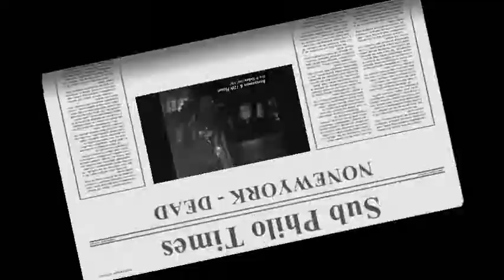Sub Philo Compilation I (PROMO VIDEO)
This video features some of the best tracks released by Sub Philo Music Group in 2010 w/ music by DZ & XI, Tomb Crew, Defunct!, Bombaman, Dan Aux, Dev79, The Juggernaut, Thrills, DMNDAYS ft Whiskey Pete & Julz, NONEWYORK, Tony Rocky Horror, Prepare To Meet Thy Broom, Zeppy Zep, and Sean & Dev.